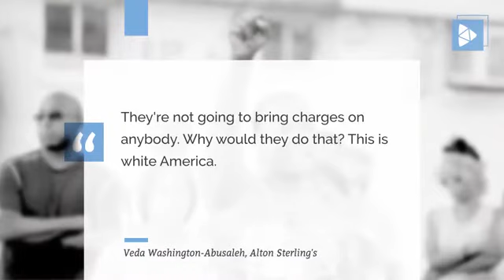No Charges Filed Against Louisiana Officers in Alton Sterling Death